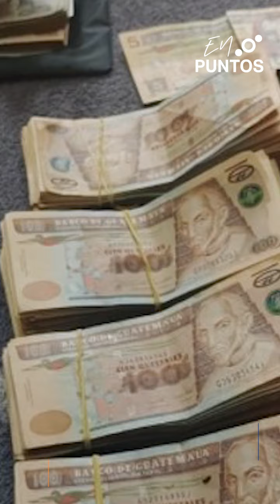Resumen Diario E3PUNTOS 25 07 23